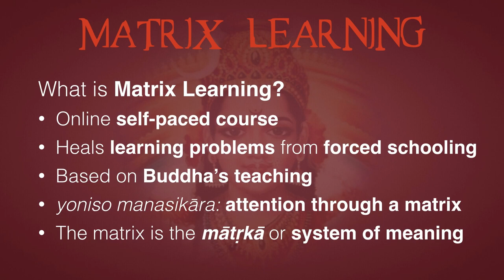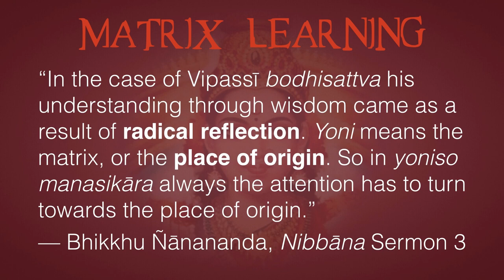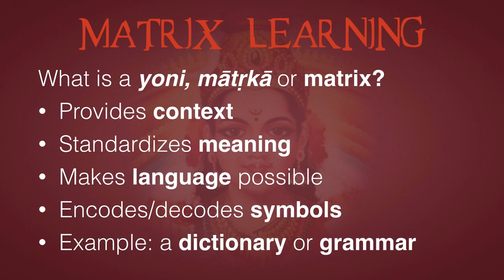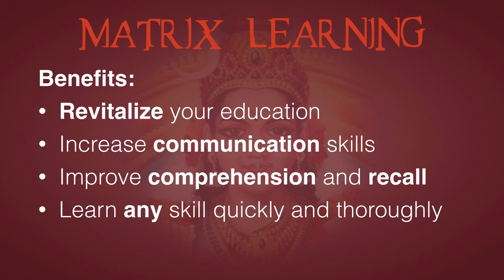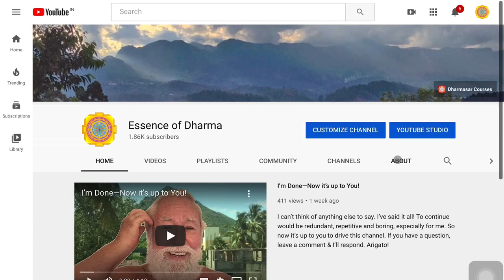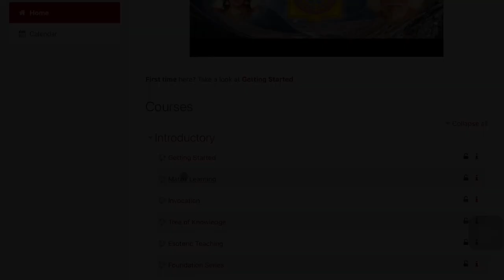Becoming Genius Preview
This series is classified as *Introductory*
What is Becoming Genius? A powerful self-education technology based on Buddha’s teaching of yoni-manasikāra: “guided attention by means of a matrix.” All proceeds donated for distributing food and other necessities to the sādhus of Tiruvannamali.
Benefits:
 • Revitalize your education
 • Increase communication skills
 • Improve comprehension and recall
 • Learn any skill quickly and thoroughly
 • Increase depth and quality of learning